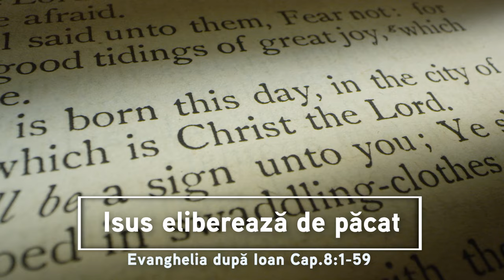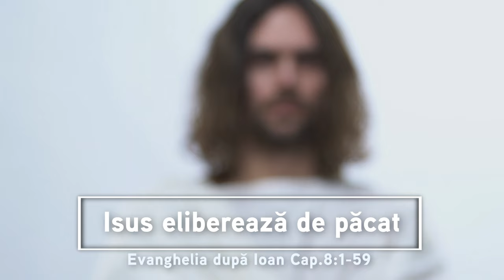Isus eliberează de păcat | Evanghelia după Ioan Cap.8:1-59 | Itinerar biblic